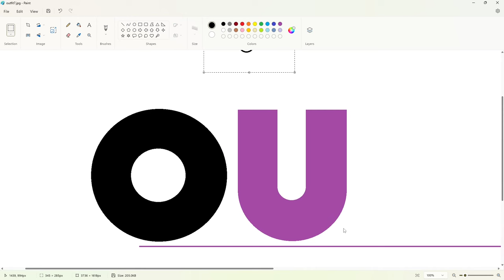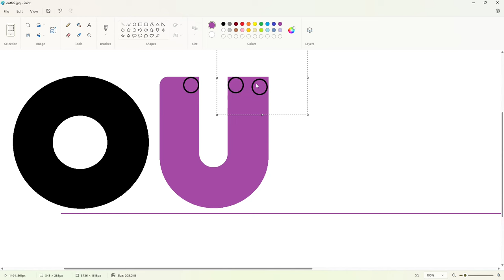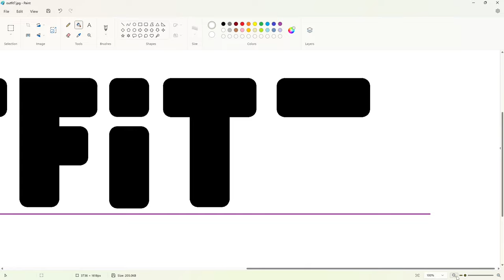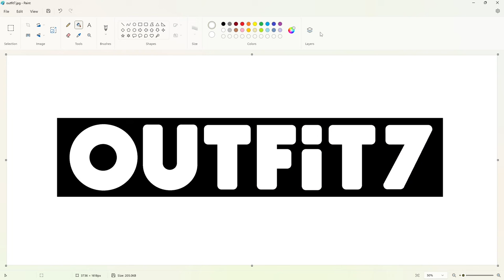How to draw the Outfit7 logo using MS Paint | How to draw on your computer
In this video, I will show you how to draw the Outfit7 logo on your computer using Microsoft Paint. Have Fun!